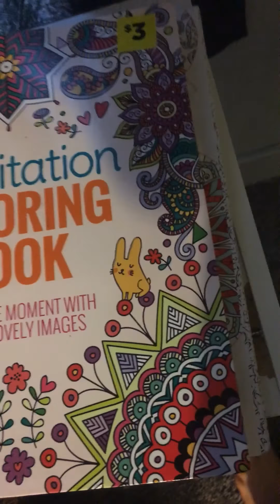How to make a drawing binder and drawing area